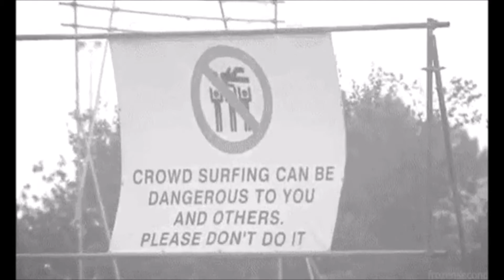#529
New Playliat
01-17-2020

#1 this week

Sons Of Apollo

song

Asphyxiation